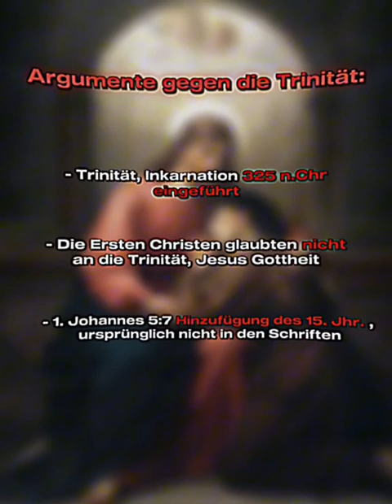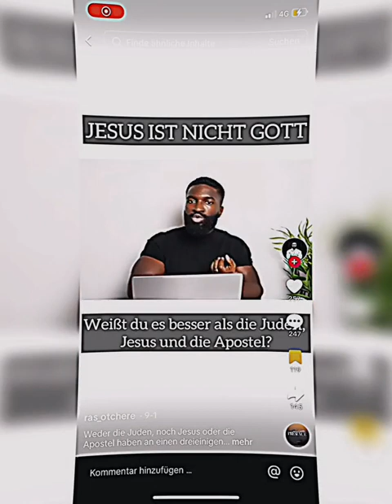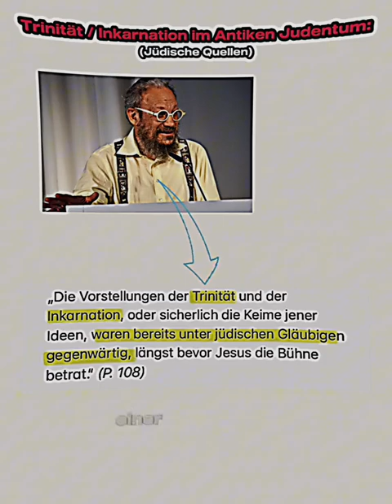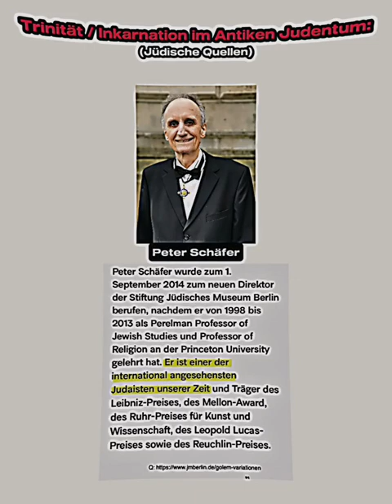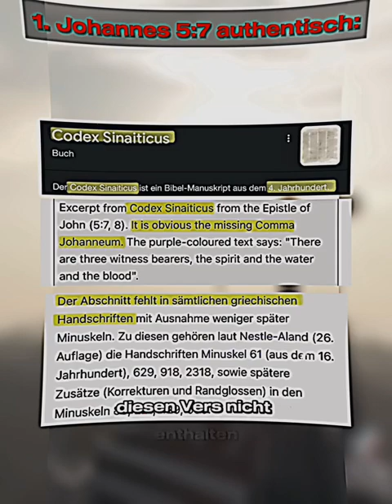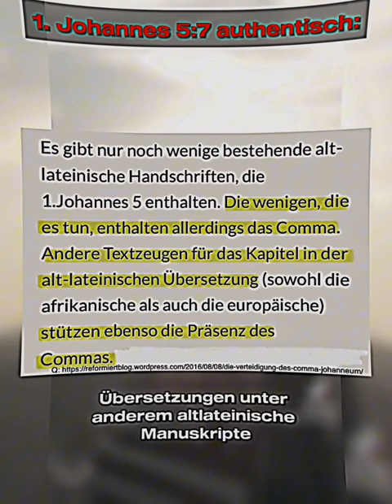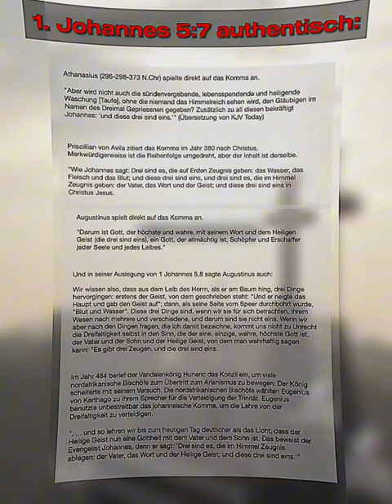GAME OVER ANTITRINITARIER